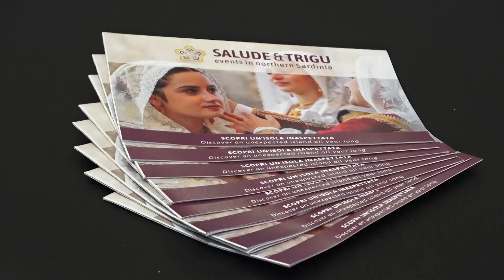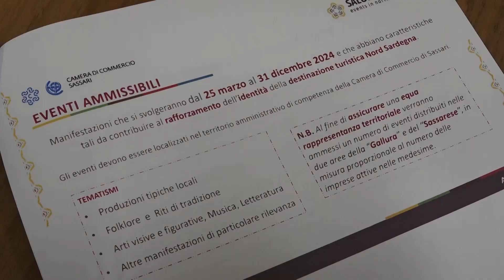Sassari. Camera di Commercio. Presentato il programma di Salude & Trigu 2024 10 01 24